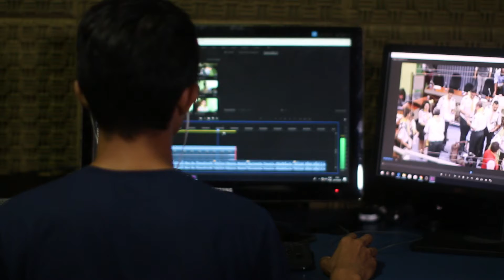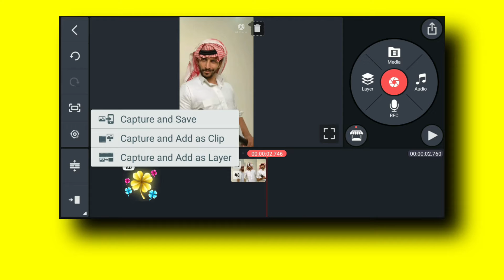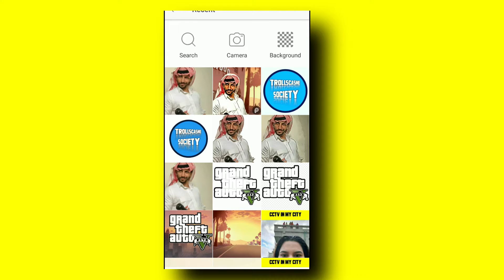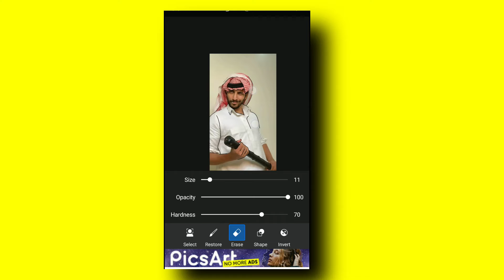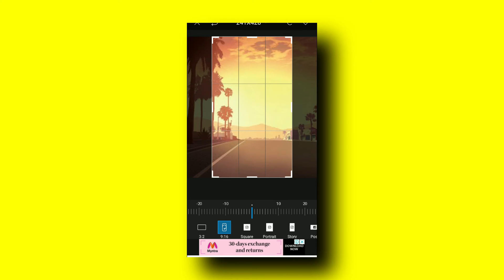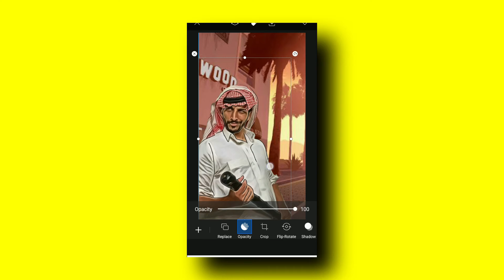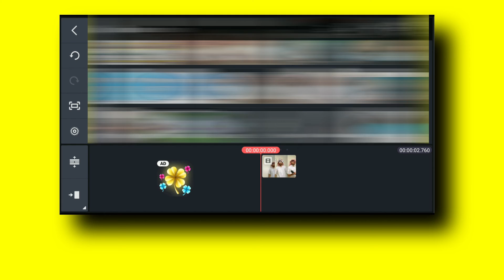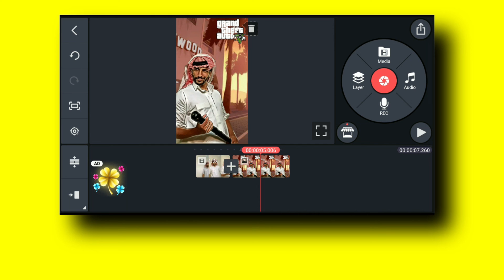Instagram reels GTA effect tutorial || reels viral gta video editing || reels new trend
Hi.

Song provider -